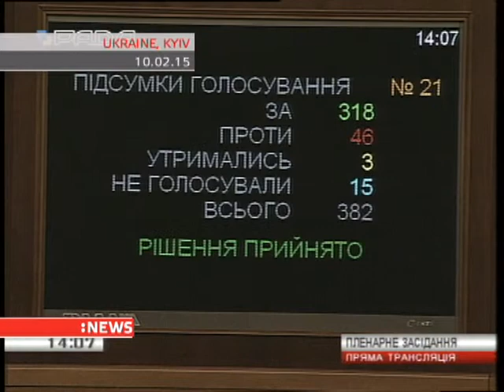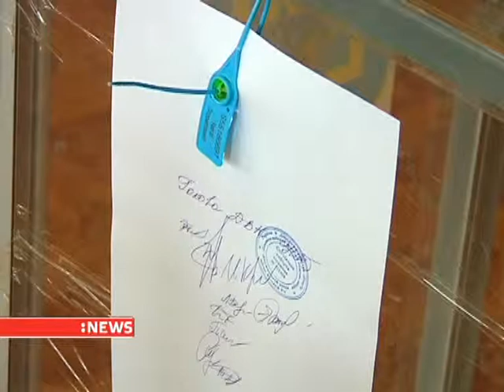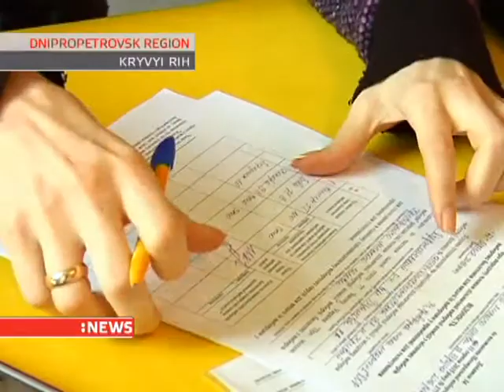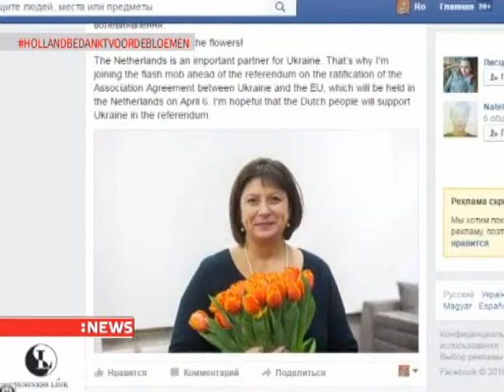Discussion with political expert Maksym Yakovlyev